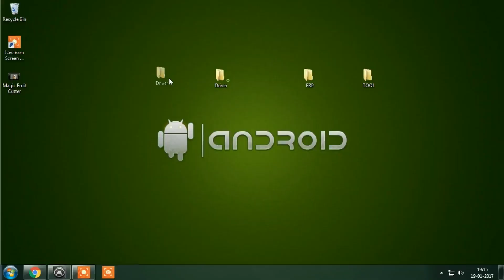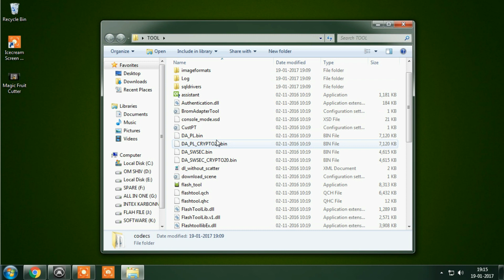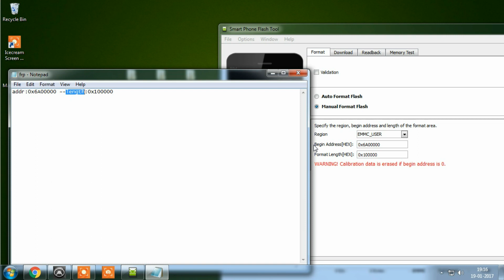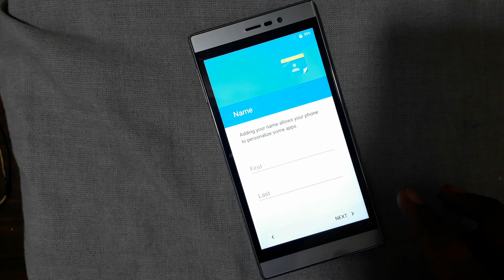Panasonic Eluga A2 Google Account Verification Bypass Frp And Gmail Account Verification Eazy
Panasonic Eluga A2 account verification